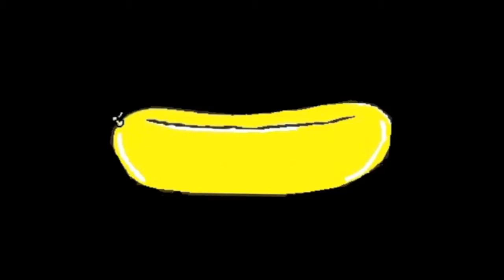Pancakes and Black Ops - Domination Commentary